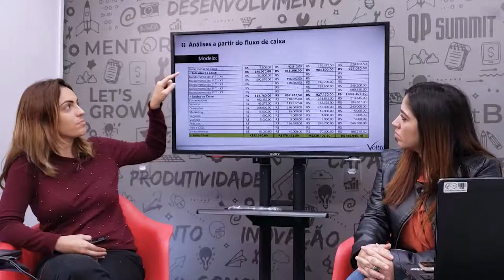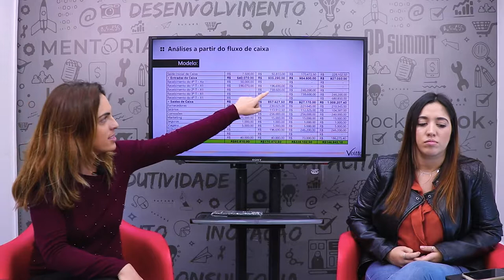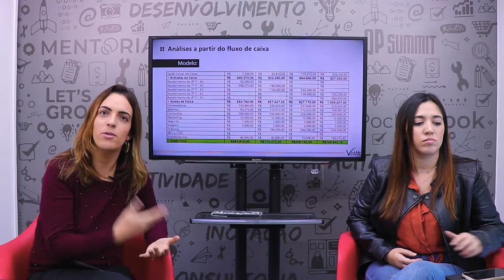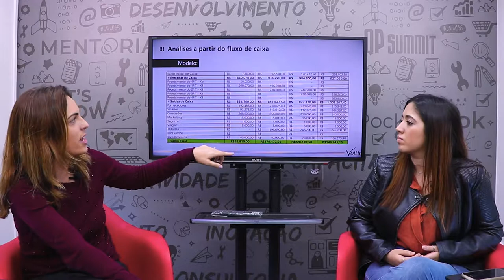3 ferramentas para melhorar seu controle financeiro - Cintia Antunes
Mês do Consumidor: ofertas exclusivas com descontos de até 80%, além de bônus exclusivos, saiba mais Aproveite o Mês do Consumidor aproveitando ofertas exclusivas com descontos de até 80% além de bônus exclusivos, saiba mais Aproveite o Carnavoitto e inscreva-se em 6 cursos gratuitos com certificado, saiba mais Os controles financeiros são ferramentas e processos úteis indispensáveis para o planejamento e a estruturação financeira do negócio. Nesse vídeo Cintia Antunes, Engenheira de Produção e CFO da Voitto te explica como você pode melhorar seu controle financeiro e te dá ferramentas para isso! Você não vai querer perder!

💹 Aprenda como desenvolver suas habilidades financeiras para se elevar ao nível executivo! Acesse